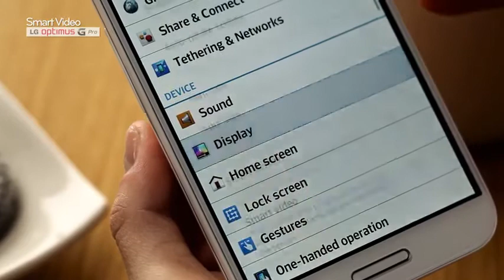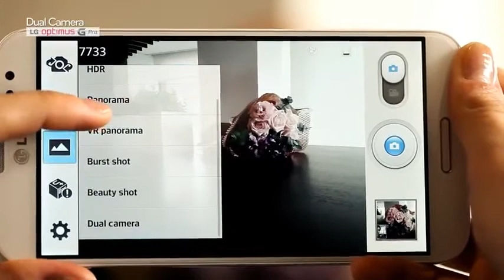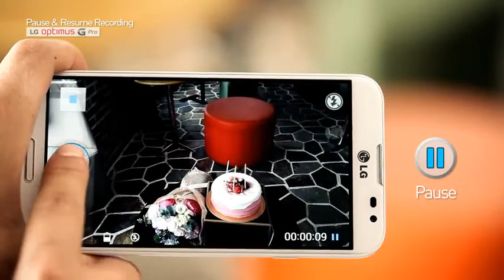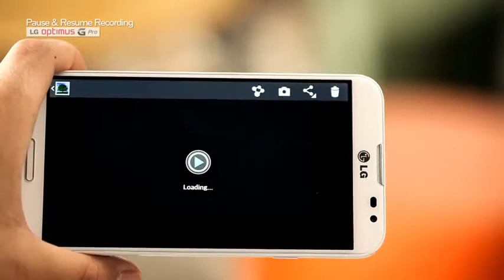Celluloco.com Presents: Value Pack Upgrade to Optimus G Pro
- "The Mothership of Unlocked Gadgets on the Web". We are the oldest and most comprehensive arsenal of unlocked devices online! We are the number one online reseller of unlocked Apple, Samsung, HTC & Blackberry products to Bermuda, Caribbean and Latin America for over 14 years!

Follow us on any of our Twitter Channels where you may take interest: